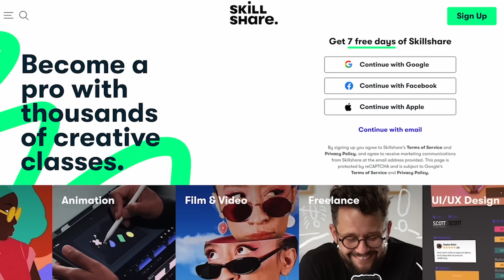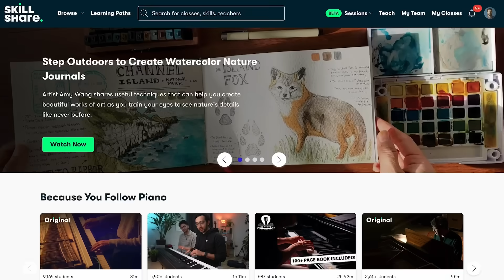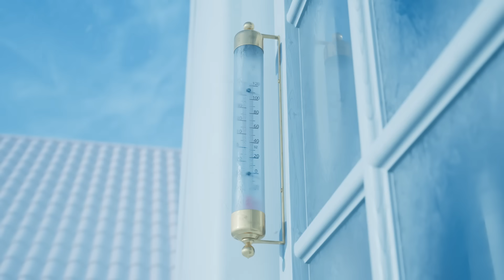Prevent Cracked Tomatoes — Proven Garden Science 🧬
Helped Design A Plant Sensor! Grab one of these here is the

Paperback 2024 Garden Planner: